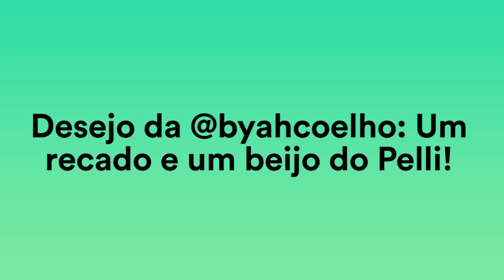Aulão 12hNerds - Desejos Realizados - Beijo do Pelli por Snapchat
Nossos Fadões do ENEM estão em ação realizando desejos! Hoje, o Pellizzari mandou um recadinho via Snapchat para a @byahcoelho

Qual seu desejo para deixar a véspera do ENEM fadona? Mande para os Fadões do ENEM